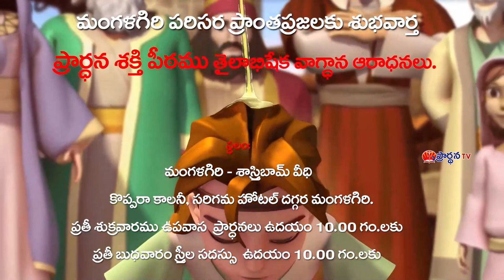J Sujatha Dani Garu 11 03 23 అంశం : దేవుని మాటవినని యౌవనులు